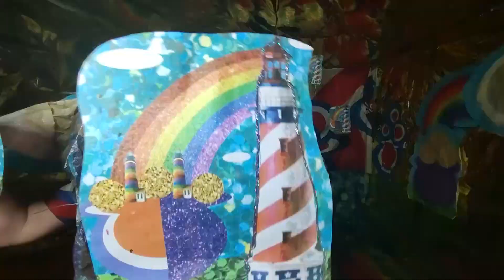🍯🪙🇫🇷⛯ August 7, 2023 ⛯🌈🪙🍯🍯🪙🇫🇷⛯ Lighthouse Day ⛯🌈🪙🍯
🍯🪙🇫🇷⛯ ˡђͥ๏ᵍยͪรєͭ ⛯🌈🪙🍯